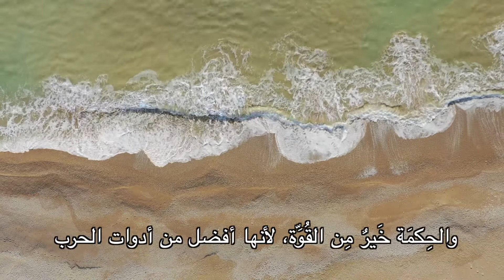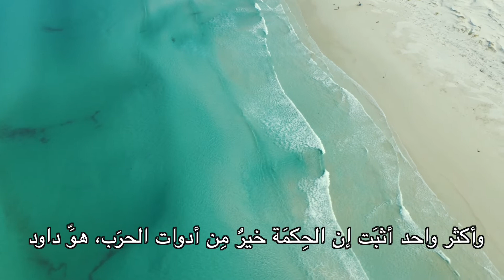بِرنَامِج قَطَرَات النَّدَى الحَلَقَة الثَّالِثَةَ عَشرة الحِكمَةُ خَيرٌ مِنَ القُوَّةِ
الحَلَقَة الثَّالِثَةَ عَشرة

الحِكمَةُ خَيرٌ مِنَ القُوَّةِ